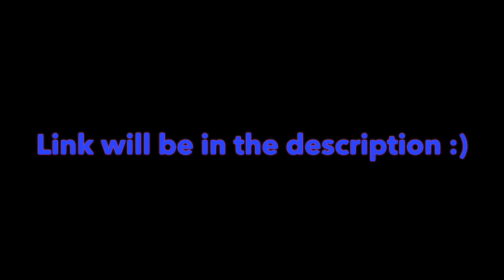"Jar Of Hearts" ~ Christina Perri ~ (Cover) By: Kristy Werkheiser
Ending Song: "Dangerous" By: Before You Exit